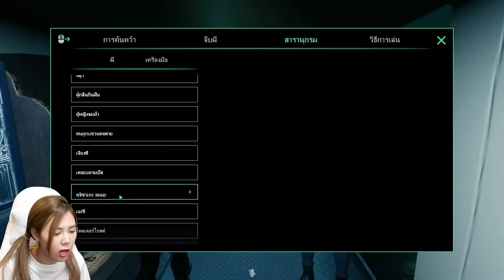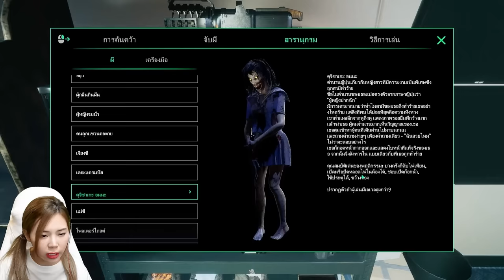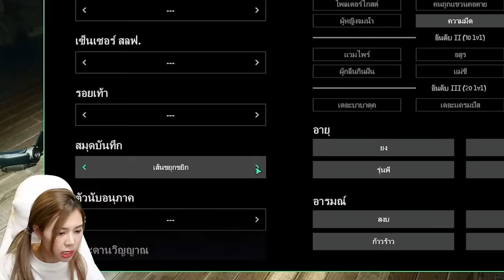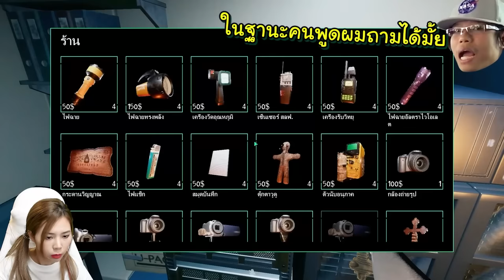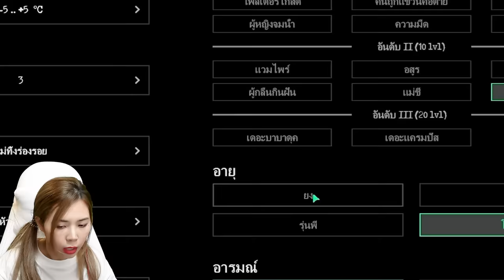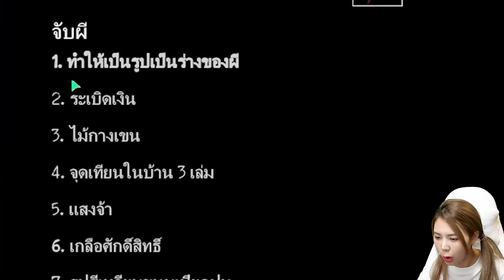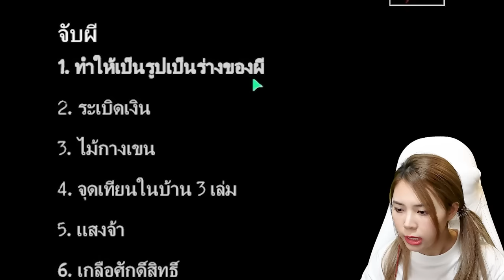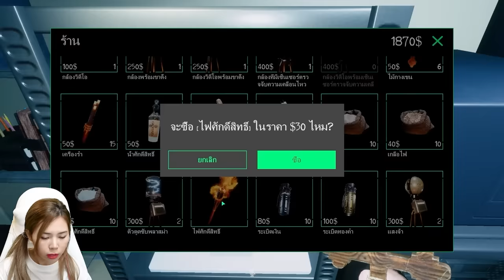ล่าผีสาวปากฉีกบ้านริมน้ำ | Ghost Watchers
zbing z